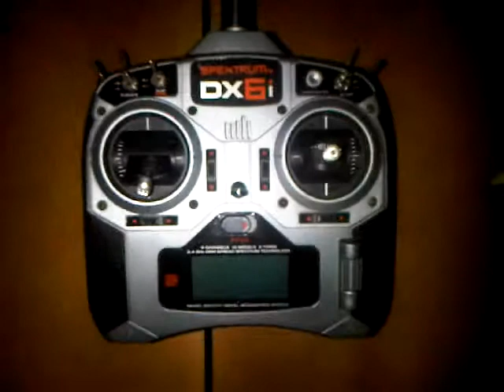mi raptor 30 v2 full papa.3GP